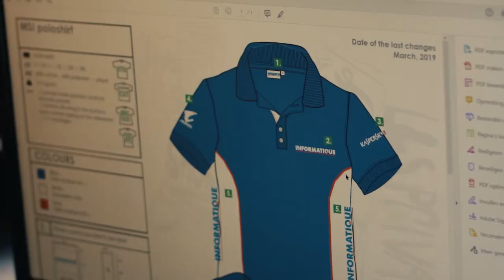Hanova Textiles | Specials & Accessoires - Infomercial